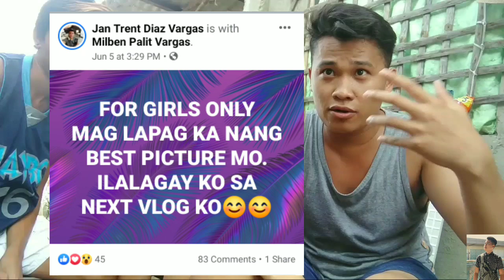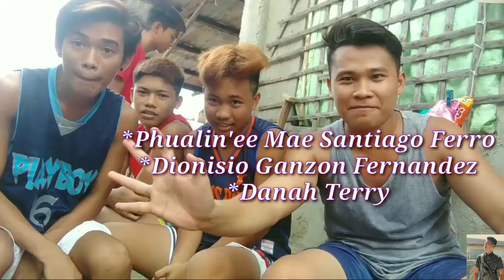LILIGAWAN or LALANDIIN w/ RUGBY BOYS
Lahat po nang picture na ginamit po namin ay Alam po nang mga may ara😊

For more Challenges and Laughtrip VIDEOS visit my YOUTUBE CHANNEL